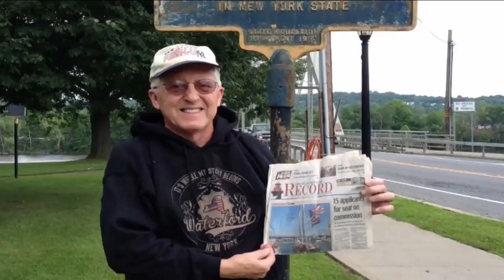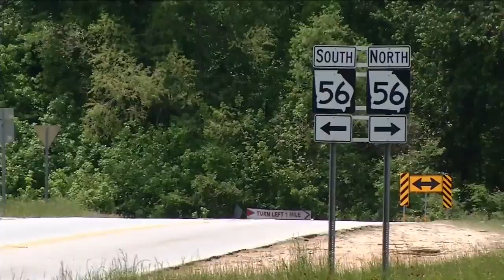Steven Murray Confesses to Murder of Jacksonville Priest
Steven Murray confesses to detectives on video to the kidnapping and murder of St. Augustine priest Father Renee Robert.